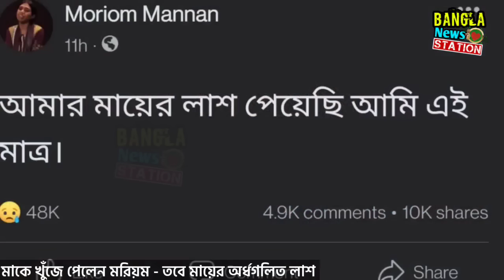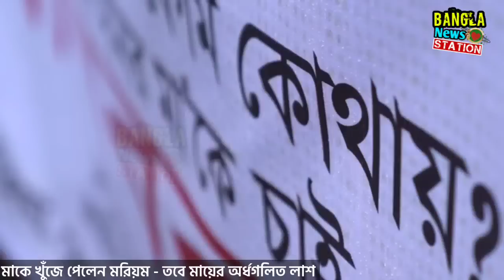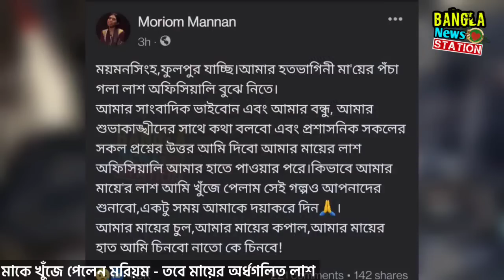২৭ দিন পর মাকে খুঁজে পেল মরিয়ম মান্নান তবে জী বিত নয় | Moriom Mannan | dhaka | Mymensingh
২৭ দিন পর মাকে খুঁজে পেল মরিয়ম মান্নান | Moriom Mannan | dhaka | Mymensingh